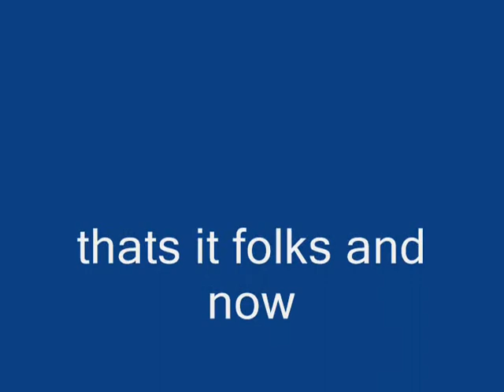UNSC vehicle commercial